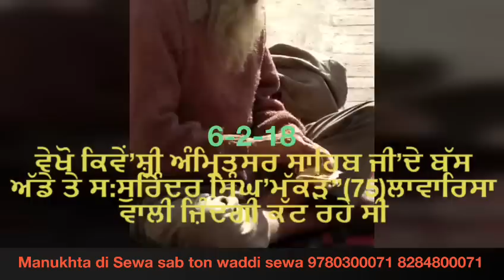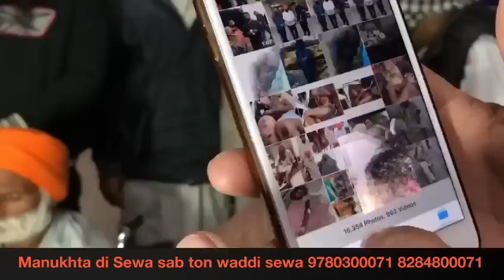ਵੇਖੋ ਕਿਵੇਂ’ਸ਼੍ਰੀ ਅੰਮ੍ਰਿਤਸਰ ਸਾਹਿਬ ਜੀ’ਦੇ ਬੱਸ ਅੱਡੇ ਤੇ ਸ:ਸੁਰਿੰਦਰ ਸਿੰਘ’ਮੱਕੜ”(75)ਲਾਵਾਰਿਸਾ ਵਾਲੀ ਜ਼ਿੰਦਗੀ ਕੱਟ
ਵੇਖੋ ਕਿਵੇਂ’ਸ਼੍ਰੀ ਅੰਮ੍ਰਿਤਸਰ ਸਾਹਿਬ ਜੀ’ਦੇ ਬੱਸ ਅੱਡੇ ਤੇ ਸ:ਸੁਰਿੰਦਰ ਸਿੰਘ’ਮੱਕੜ”(75)ਲਾਵਾਰਿਸਾ ਵਾਲੀ ਜ਼ਿੰਦਗੀ ਕੱਟ ਰਹੇ ਸੀ Surinder Singh Makkar
 Manukhta di Sewa sab ton waddi sewa